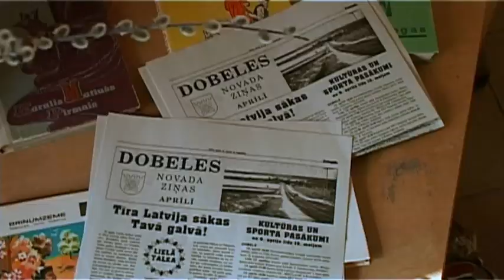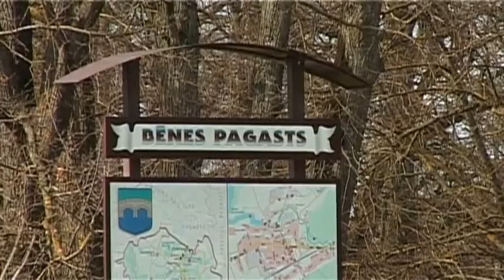Novadi Izvēlas - Dobeles novads - 2013.05.04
Dobeles novada vēlēšanu kandidātu diskusija - raidījumu cikls "Novadi Izvēlas".